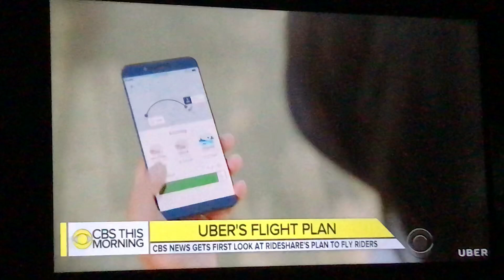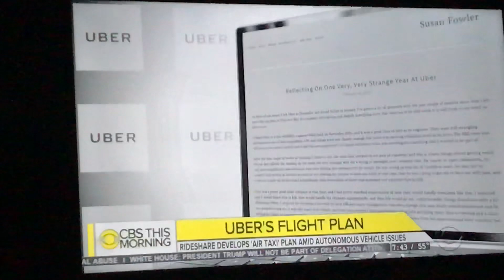UBER’s Flight/~🛫~\Plan / Uber Air (Uber Elevate) Uber Unveils Flying Taxi Concept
(UBER ELEVATE)
Uber unveils flying taxi concept, plans UberAir service by 2023
The next step in Uber's plans for urban transport is an electric flying car for urban aerial ride hailing.
How BIG is Tesla? (Bigger Than Mitsubishi Motors!)